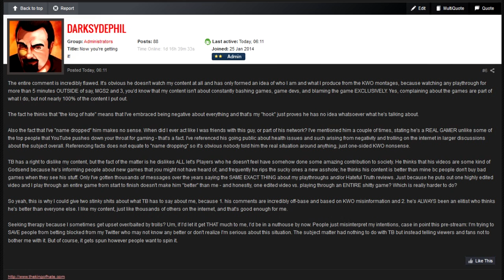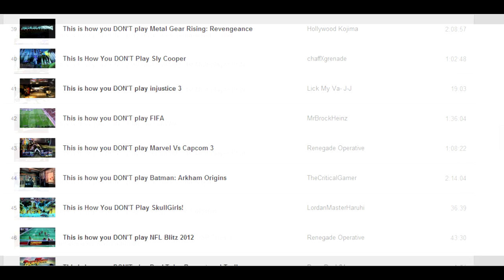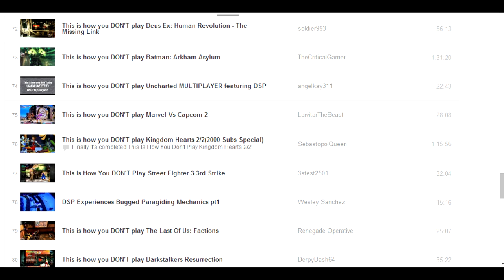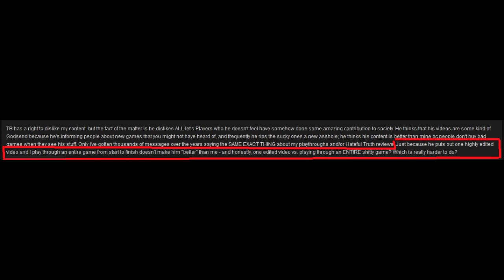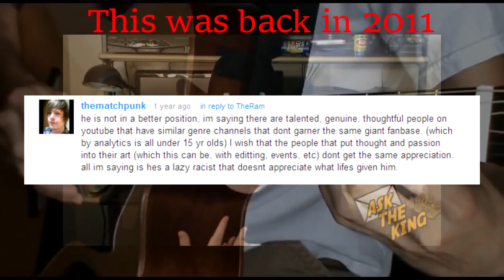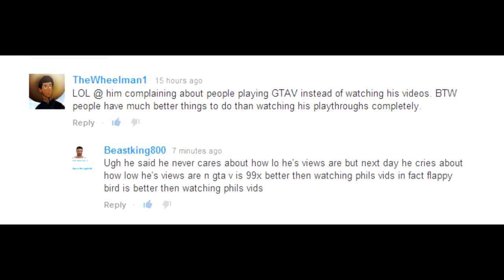Darksydephil:TotalBiscuit Is Elitist.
Watch as the almighty King Of Hate Darksydephil calls TotalBiscuit an elitist after TotalBiscuit comments on MrLewdacris's video, regarding his thoughts on Phil Burnell, and watch as Phil Burnell(aka DSPGaming) completely proves himself wrong by not providing any evidence!.

Sources:

Music
1. Chrono Trigger Resurrection - Corridors of Time (1 hour Loop)

2. Persona 4- Long Way.

3. Persona 3- Whos there?

TotalBiscuits comment regarding Darksydephil

Darksydephil talking about TotalBiscuit's comment.

TotalBiscuit[nintendo targets lets plays]

8:53-9:23

22:00-23:00

Darksydepityparty-Hard Work and effort.

5:04-8:00

Stats

list=PLkL3topdf0hxO4u93FKR8drUbTPb44MqL&feature=mh_lolz